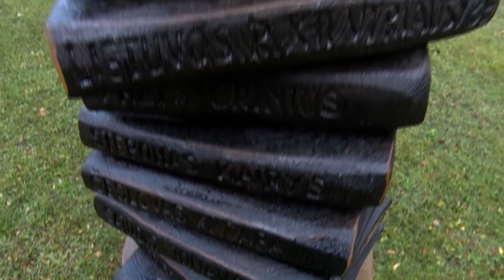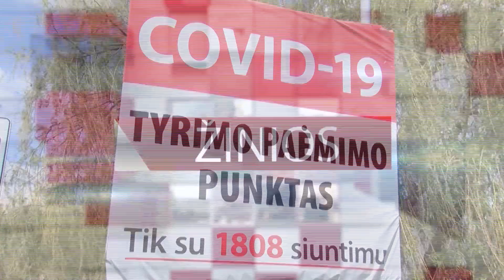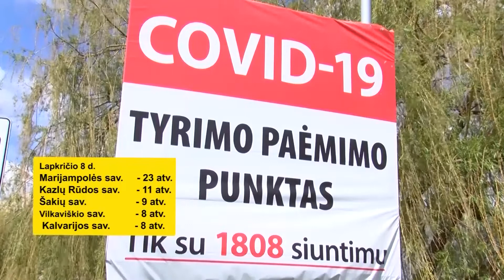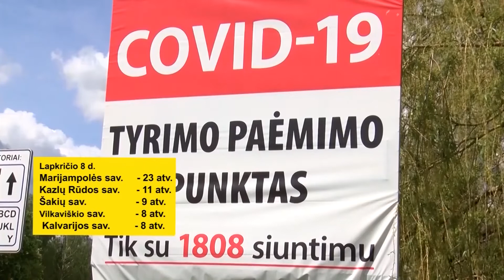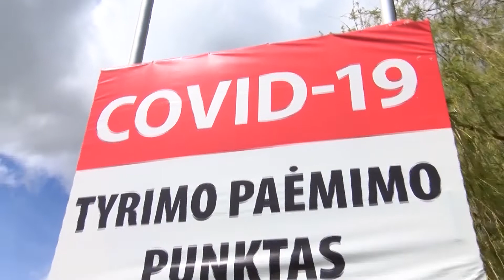2021-11-09 Marijampolės TV žinios